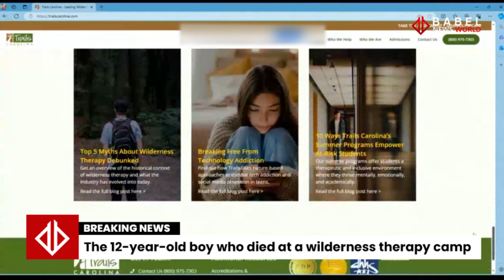Boy who died at NC wilderness therapy camp suffocated in sleep shelter, autopsy says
In February, a 12-year-old boy tragically suffocated at Trails Carolina wilderness therapy camp in Lake Toxaway, North Carolina. According to the autopsy report, the boy was placed in a one-person nylon tent with inadequate ventilation, leading to his death. The staff failed to ensure he had sufficient oxygen, and his death has been ruled a homicide. This video explores the details of the incident, the camp's safety protocols, and the subsequent revocation of the camp's license. Join us as we delve into this heartbreaking story and discuss the implications for wilderness therapy programs